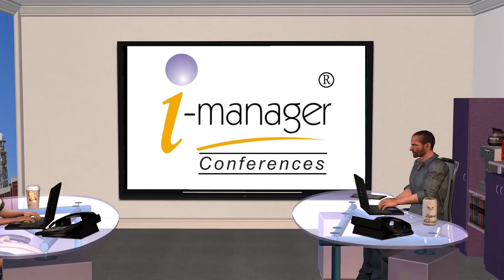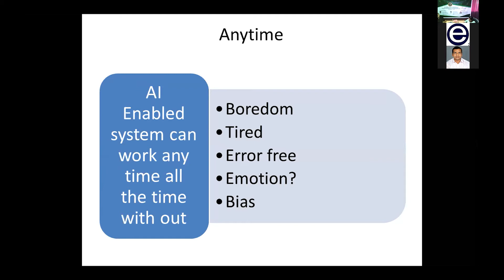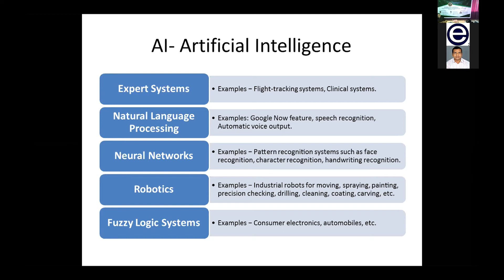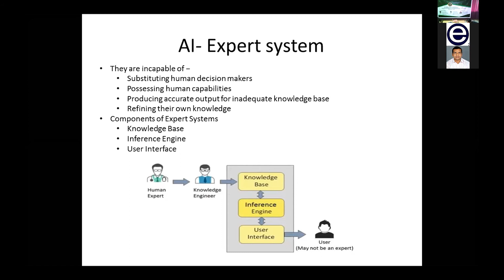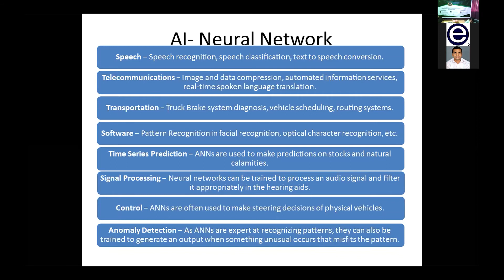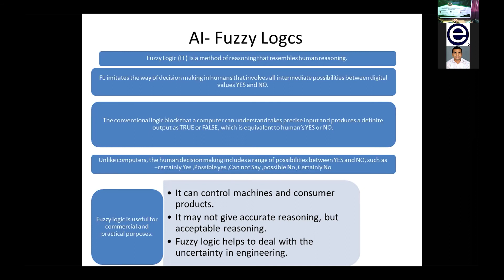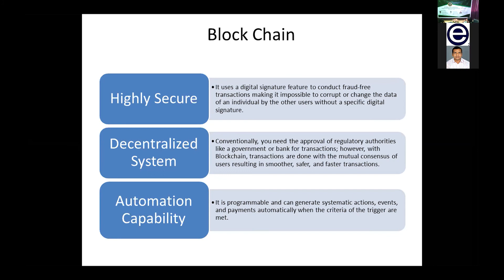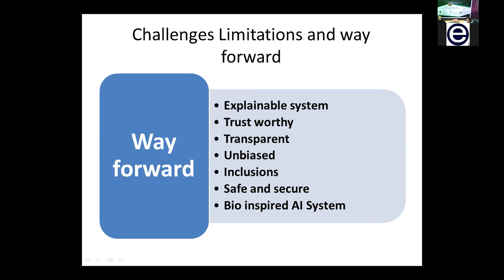Session Lecture: Mr. Bhoopendra Singh i-manager's Conference on Electronics and Communication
Digital information technology, in general and AI, IoT and Block chain in particular has transformed the all aspect of our life impacting positively. It have changed the way we live, learn, entertain, socialize, conduct business, run and manage the industries, cities including government. These three building block combined create such a power full and useful ecosystem that it find it application anywhere and anytime. AI loads intelligence and Block chain adds the trust into IoT which is mainly made of configurable electronics devices. This is exactly fits and marry with theme of conference. This session lecture will dwell upon what AI is and how it makes IOT based system intelligent and smarter. Then move on to what Block chain is all about and how it adds trust and security into these systems so that these can be deployed in mission critical, security and safety critical environment. Later part will cover use case in various domains likes smart home, smart city, health, agriculture, education, government, environment, telecom, banking and finance and other industry. Towards the end, the lecture covers some challenges, limitation and the way forward.